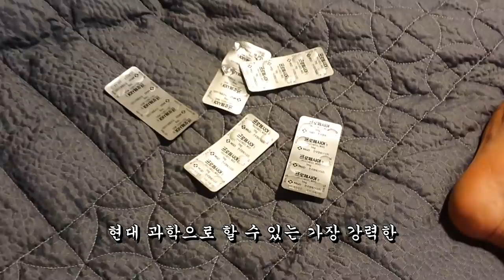Day81-83. 나는 이제 대머리다 I'm bald now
왁스 한달 전에 처음으로 발라봤는데.

인스타그램 아이디 longbugs

Kevin MacLeod의 Danse Morialta에는 크리에이티브 커먼즈 저작자 표시 4.0 라이선스가 적용됩니다.